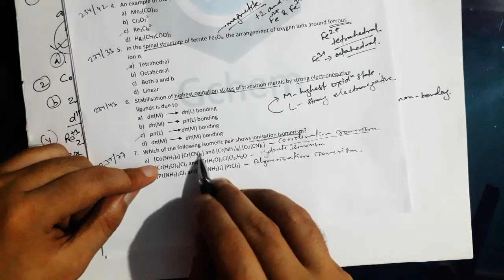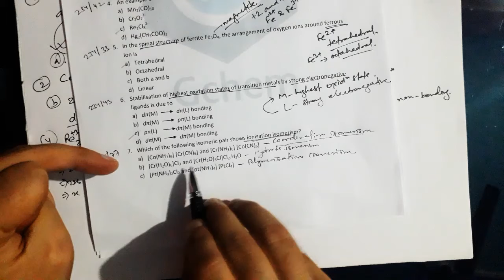Gchem CSIR Test 2 part B Q#7 solution